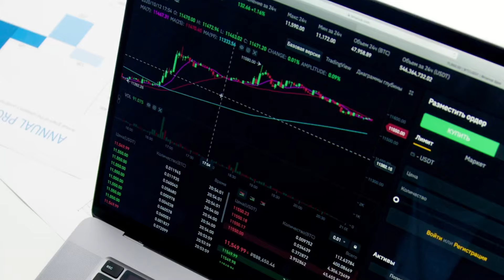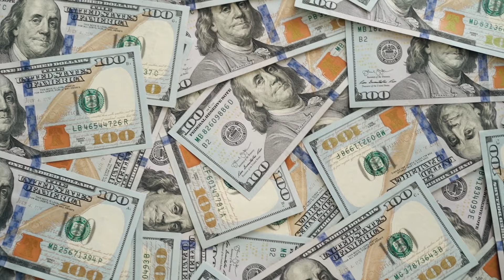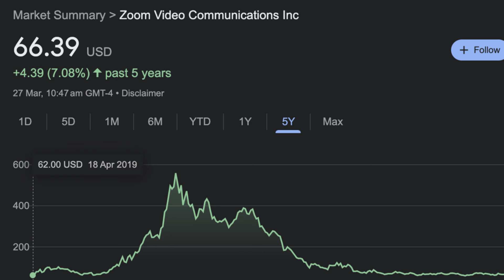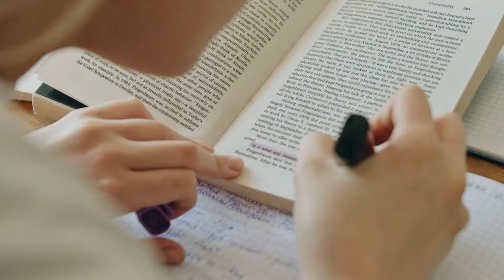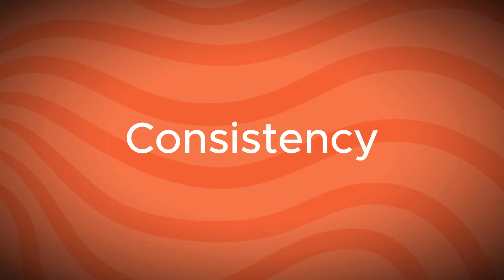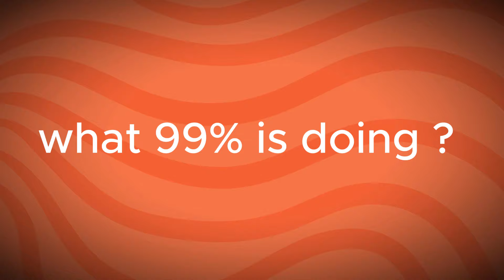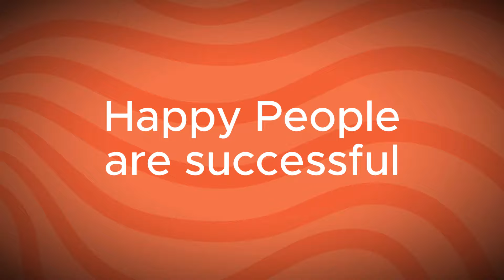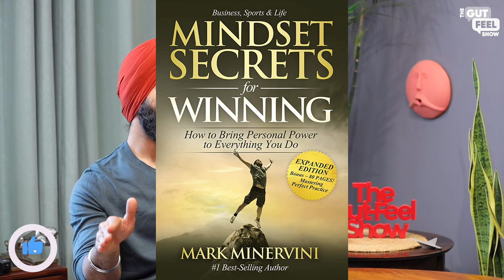This Secret Mindset Shift Will Make You A Great Trader @ThatSikhInvestor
This episodes talks about the stress and emotions one goes through as a trader, we further delve into training and mindsets that can help a trader.

About Karan,
Karan Gulati is lawyer turned to trader and a full time content creator. On his Instagram he talks about Fitness, mindset and discipline.

0:00 - Law to Stock Market
5:50 - Emotion Management in Trading
9:06 - Mindset Shift, Visualisation & Mental strength
17:25 - Ups & Downs
20:05 - Beginners Guide
28:28 - How to get started
34:48 - Happy People are Successful People
35:49 - Beware of scams & tips
40:36 - Book recommendations

Join us on this journey as we explore, share, inspire, educate, and entertain.

About Pranav Vashistha
Pranav Vashistha is an Entrepreneur who is also a human behaviour and problem solving enthusiast.Pranav was selected as Entrepreneur in Residence with IIM Udaipur and also successfully completed an incubation program with IIT Madres.
He thinks Human potential is nearly limitless and he is building a well-being consultancy that guides to enhances your well-being and help you grow towards your real potential.

 About The Gut-Feel Show
Our Podcast is a Candid Conversations where Pranav Vashistha which brings raw conversations with the people who are doing amazing work in the space of well-being.